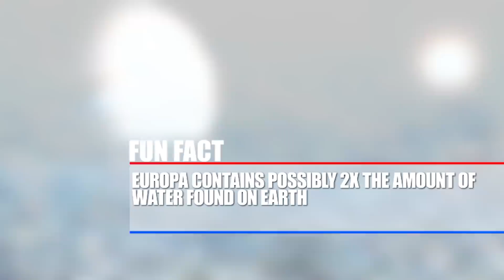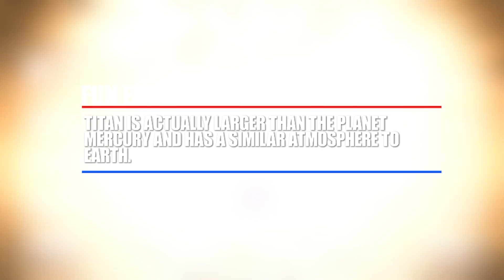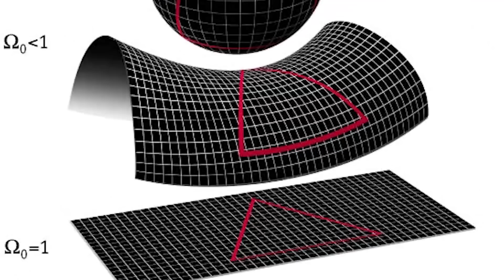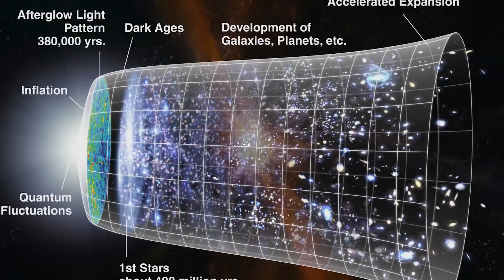Strange Mysteries of Outer Space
From lakes of liquid methane on one of saturn’s moon to parallel universes, here are 11 strange mysteries of outer space.

4. The Shape of the Universe
If you want to start a debate among space nerds, here’s a good question to ask them. Many are quite certain that the universe is infinite but there are many theories as well to the shape of how the universe expands and it’s tough to know for sure. Some claim it’s an infinitely expanding sphere, kind of like a balloon that never pops. Some think it might be flat others claim there’s a positive curvature while other think there’s a negative curvature. Then there’s other people who don’t think the universe is infinite. Scientists wanting to put an end to this never ending debate shot a series of lasers into space and made a giant light triangle. The angles seemed to show that the universe is flat on large scales. If the universe expanded like a table top or in a flat formation than this would contradict the big bang theory.  Any flat universers out there want to explain? Michio Kaku still remains skeptical and feel that the universe is so large, that it just seems like it’s flat.

3. Dark Matter Around Earth
What exactly dark matter is, is still very much a mystery that Nasa scientists would like to know more about. They know it’s there because of how it affected the expansion of the universe and it turns out about 68 percent of it is what makes up the universe. It helps keep galaxies and solar systems from flying apart. Gary Prezeau of Nasa’s jet propulsion lab theorizes that long strains of this dark mysterious substance protrudes from Earth like you see in this illustration. Albert Einstein was the first to realize that the darkness in space isn’t just completely empty space. As of right now, it’s easier to say what isn’t dark matter than what it truly is. This means it’s not from stars or planets, not a type of dark cloud, not antimatter and not black holes that we’ve seen throughout our galaxies. It’s believed that this matter is cold and doesn’t move around often enough to create any heat.

2. Dark Energy
This might sound like a type of energy harvested by some kind of super villain but it’s all too real. There’s really more people don’t know about Dark Energy than they know, but it definitely exists.  This is an unknown force of that seems to be existent throughout the universe and helps with its expansion. It seems to resist all gravity and is driving galaxies apart, creating space. Dark matter and dark energy make up about 96 percent of our universe. Some believe that Dark energy has the capability to completely destroy all of the universe. Dark energy itself contributes 68.3 percent of the total energy in the observable universe. This energy is what creates massive voids in space where nothing is found. No galaxies planets asteroids, nothing. Just a giant void. This is concerning because the universe is expanding faster than it was before in the past. This also means that more distant galaxies from us are moving away faster than closer galaxies. More and more space continues to be created, by this unknown force.

The Explosion of Stars
It would seem to make sense for stars to just fizzle out when they’re out of energy and just become some type of ball of gas in our universe, but that’s not the case. In fact exactly the opposite happens and during the end of their lives, they leave the universe with a bang. A supernova is an astronomical event that happens during the final stages of a massive star's life. What basically happens is a catastrophic and dramatic explosion. Many supernova explosions do happen but we’re lucky to be far away enough to not be affected. But some supernovae could be close enough to destroy our ozone layer and send catastrophic levels of radiation into our atmosphere. Scientists haven’t really understood too well how these explosions take place  and no one knows what sets off a supernovae explosion exactly. Supernovas happen about every 100 years and there is a star called betelgeuse that is near the end of its life. It’s also been acting kinda strange lately so watch out..